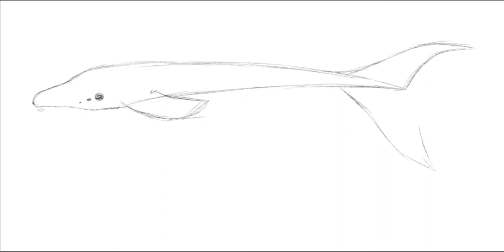speed paint the white sturgeon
song

things used
Wacom one drawing tablet
ipis paint x
capcut

this also has to be one of my favorite arts rn XD

also me and my dad are planning to go fishing for these white sturgeon and I recommend you search them up as they are big fish👍